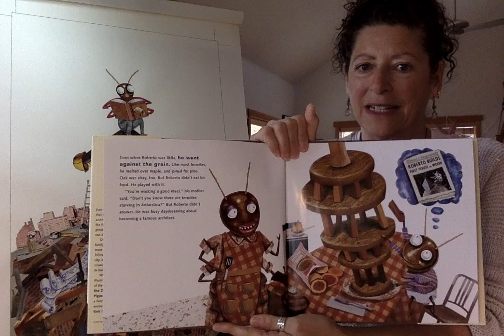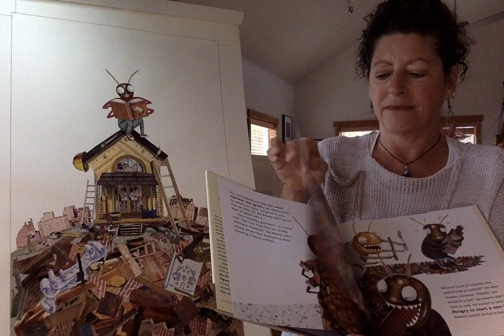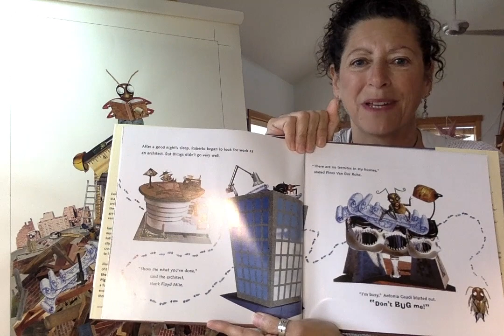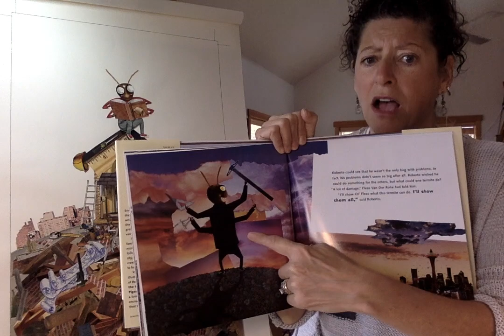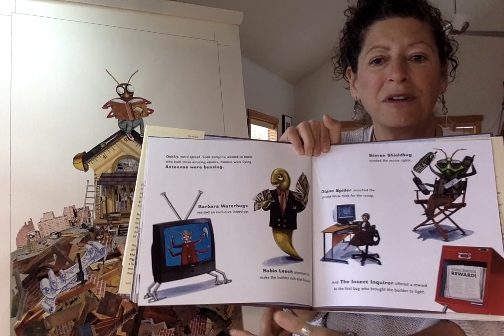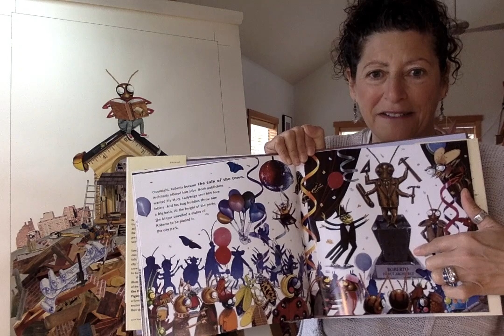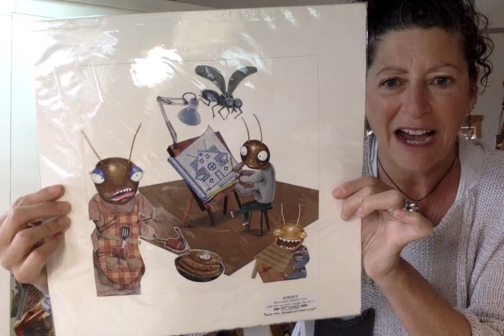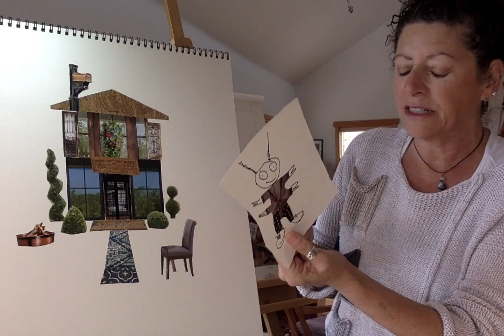Nina Laden reads her book Roberto the Insect Architect with collage activity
Award-winning, bestselling children's book author and illustrator Nina Laden reads her book, "Roberto the Insect Architect" along with a collage activity perfect for using materials you have at home. "Roberto the Insect Architect" came out in 2000 and has been in print for twenty years. It has won many awards including Smithsonian Notable Book of the Year, and it won a Silver Medal from the Society of Illustrators. Nina is reading her book with permission from the publisher, Chronicle Books.

"Roberto the Insect Architect" is the story of a termite who doesn't want to eat his food- he wants to build with it. It's a story of building your dreams, against all odds. The illustrations were done in mixed-media collage and the fun activity at the end of the video is easy to do with paper, junk mail catalogs, scissors, a glue stick and a marker or other drawing tools.

"Roberto the Insect Architect" is available from booksellers and wonderful online Bookshop.org, as well as directly from the publisher, Chronicle Books.